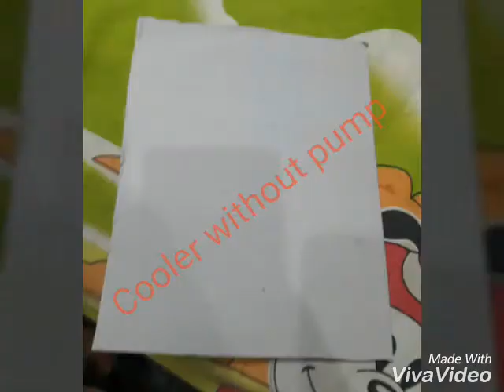cooler Cooler without pump/ bettry opreated/ school project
This cooler is made from waste material .and without pump ...which is working easly n gives ⛄cool cool air...

You can check my other video on below link